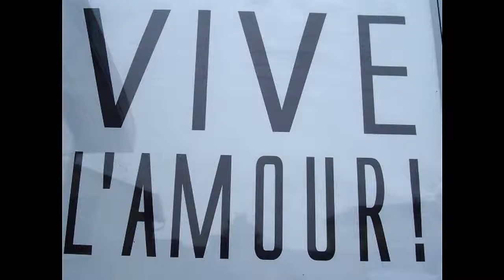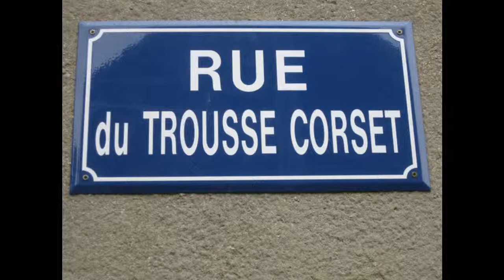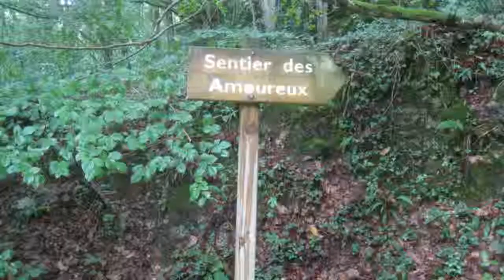Fermé jusqu'à lundi (Mireille et Jean Nohain)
Une interprétation en public, à Montfort-sur-Meu, le 29 juin 2013, par un trio de membres de l'atelier chant de Béatrice Girot, de la chanson de Mireille et Jean Nohain. Les photos du diaporama sont de Joe Krapov.